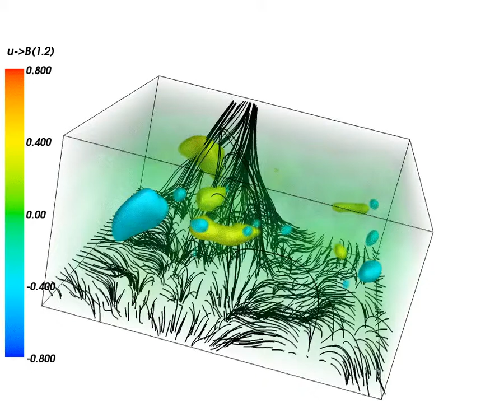Wave propagation with observed data in the atmosphere of the Sun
Simulation of Wave Propagation with Observed data in the atmosphre of the Sun with MHD